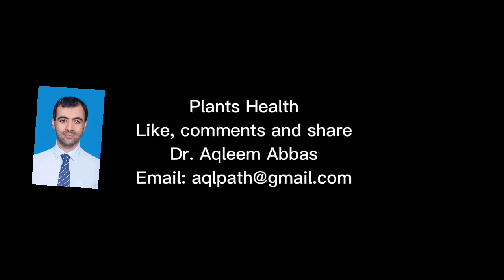Brown Peach Aphids and its predator green lacewing larva